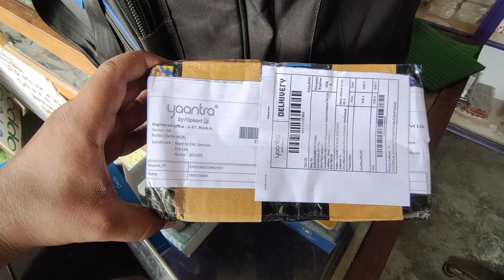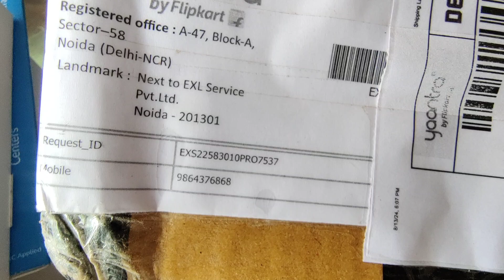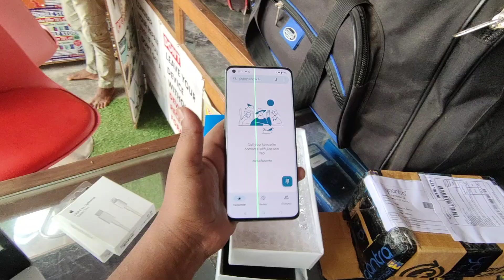How to return and replace flipkart reset for business | Yaantra return and replace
How to return and replace flipkart reset

how to return replace in ya antra
return kaise kare
tsasteiphone
open box mobile phones cash on delivery,
open boX mobile accessories delhi,
open box mobile accessories wholesale,
buy open box mnobile,
open box mobile karol bagh,
best open box mobile,
brand new mobile open box,
open boX mobile cash on delivery,
open boX mobile cheap price,
open boX category mobile,
open box mobile delhi,
open boX mobile wholesale
open box mobile on emi,
open box mobile phones,
flipkart amazon open box mobile,
open boX mobile kya hota hai,open box mobile kya
hai.j communication open box mobile,
open boX mobile ka sach,latest open box mobile,
open boX mobile new vide0,open box mobile phones
online,
open box on mobile,open boX mobile phones rohini,
open box mobile phones retail,open box mobile
phones realme,
open box mobile sale,open box mobile shop,
open box mobile shop in delhi,open boX mobil
second hand iphone x,second hand iphone online
shopping,
second hand iphone xr,
second hand iphone app,second hand iphone
ahmedabad,
second hand iphone assam,second hand iphone
aurangabad,
second hand iphone amritsar,
second hand iphone buying guide,second hand iphone
bangalore,
second hand iphone battery health,buy second hand
iphone online cash on delivery,
buy second hand iphone 11,buy second hand iphone in
delhi,
buy second hand iphone online,buy second hand
iphone x,
second hand iphone cash on delivery,second hand
iphone cod,
second hand iphone chennai,second hand iphone
cheapest price,
econd hand iphone cash on delivery all india,
j communication iphone,second hand iphone,iphone
wale bhaiya,aarav aryan iphone,2nd hand mobile,j
communication,jphone market in delhi,iphone wale
bhaiya new video,iphone x 15000,11 pro 40000,ipone
xs 25000,used iphone,fones for u,cash on delivery
iphone,wholeale iphone market,wholesale mobile
market,deep vlogs official,jphone 6 5000,deal wala
IPHONE2A9999
5CMOBILE ONLV 6999
in delhi rohini,second hand iphone in delhi karol bagh,